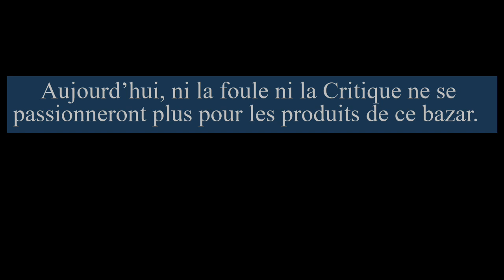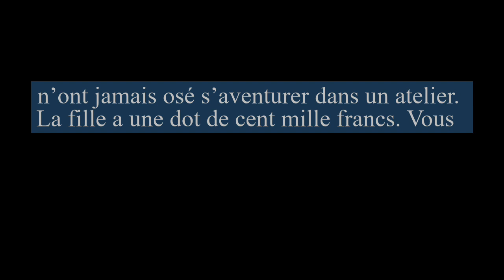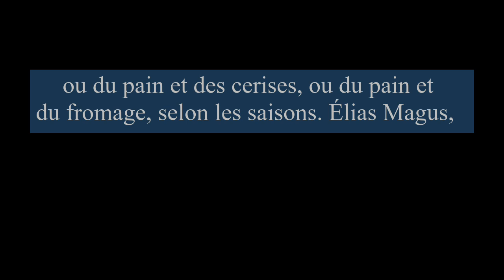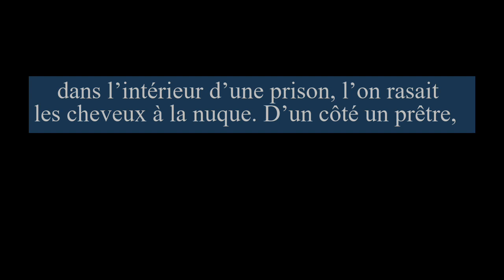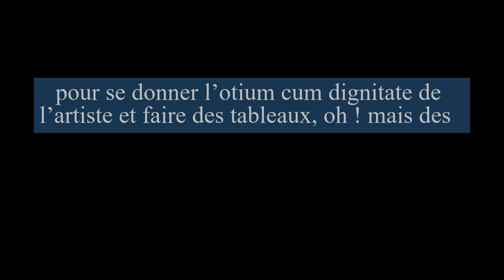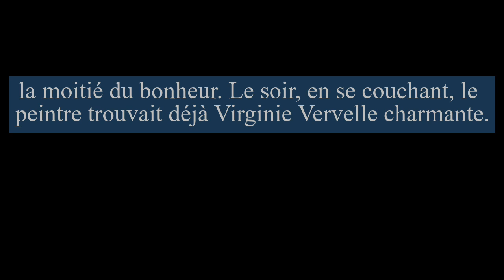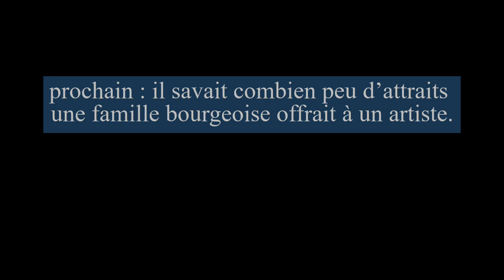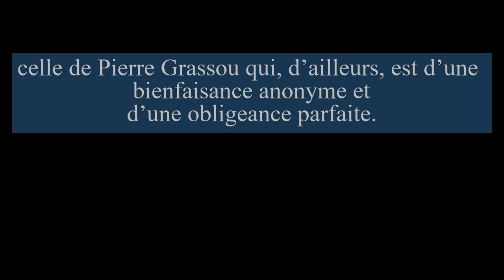Honoré de Balzac - Pierre Grassou - Livre Audio avec sous-titres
French Audiobooks with subtitles/texts  : Pierre Grassou est une nouvelle d’Honoré de Balzac publiée en 1840 dans un volume collectif intitulé Babel, puis insérée dans les Scènes de la vie parisienne du cycle de La Comédie humaine.

L’auteur propose une réflexion sur les rapports de la bourgeoisie avec l’art, plus particulièrement la peinture. Il regrette le manque de discernement du public lors des expositions et la prétention de peintres « à peine sortis de l’œuf » et n’ayant jamais fait preuve de leur talent. Il en tire une fable bouffonne, sorte de farce où tel est pris qui croyait prendre. Balzac critique aussi le nivellement démocratique qui engendre un relativisme dans l'art, notamment par l'absence de présélection au Salon. L'œuvre est alors jugée en fonction du « politiquement correct » du thème, les chouans lors de la Restauration, et de l'auteur, Grassou, merveilleusement bourgeois.